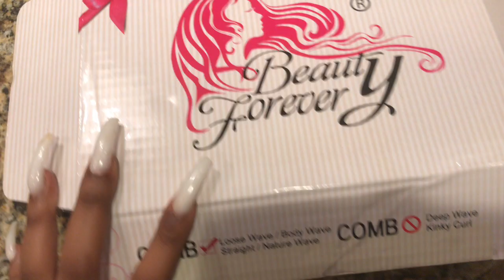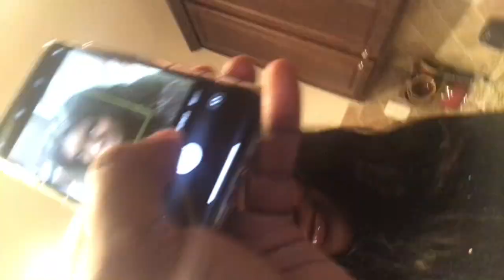GRWM HOMECOMING + VLOG 2019 😍 | ft. Beauty Hair Forever | annasimone 💕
▬▬▬▬▬ ❤BEAUTY FOREVER HAIR❤ ▬▬▬▬▬● Hair Details: Brazilian Body Wave hair 18' 20' 22' 24' bundles with 18' closureAdd Cart/Follow Store to Get Free Coupon:

Amazon Beauty Forever Hair Store Media:Youtube Facebook app: ‪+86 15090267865 ‬

still here ?

give it a thumb up since you made it down here :)

and make sure you comment !!